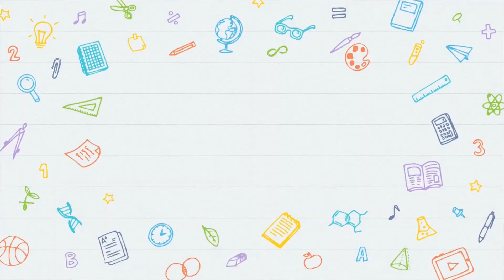Ik-vorm + t | Spelling | De Lessen van Meester Elmer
Beats van Oogpunt.

Don't stay confused!